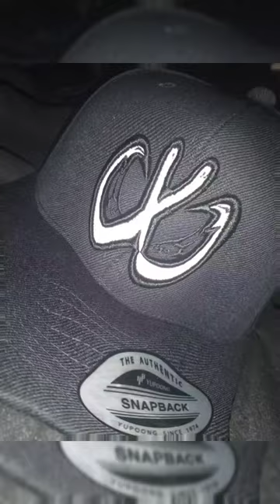new west water anglers hat.